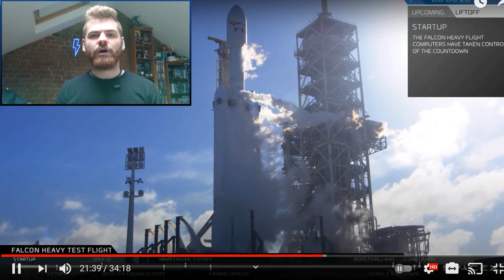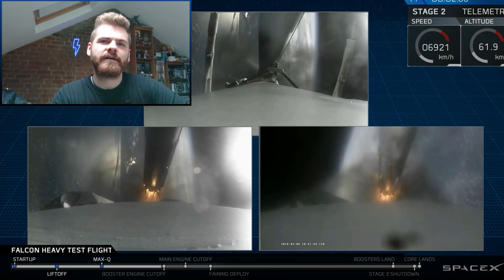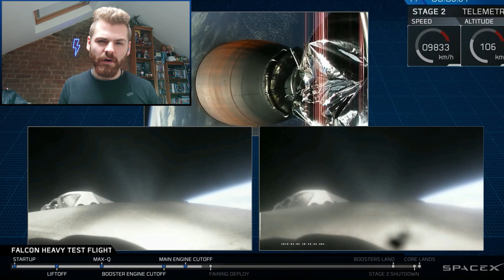SpaceX Falcon Heavy ROCKET LAUNCH! Test Flight | THIS IS INSANE!!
SpaceX
The Falcon Heavy Test Flight with it's iconic music and awesome car deployment in SPACE!

ONE of the most amazing things to ever have happen in the world of SPACE! Elon Musk sending his own car that he made into space on the back of a rocket that he also made! The world doesn't get more crazy than this! What an amazing feat of humanity!

Lets react together to one of the most awesome things to happen in the world of space when Elon Musk sent his car to orbit the Earth on the back of his FALCON HEAVY in its test flight!

ELON MUSK SPACEX FALCON HEAVY TEST FLIGHT ROCKET LAUNCH! Elon Musk SpaceX Heavy Falcon Booster landing Falcon Heavy Rocket Boosters Landing back to earth

📖 Book:
• Unnatural Series One: